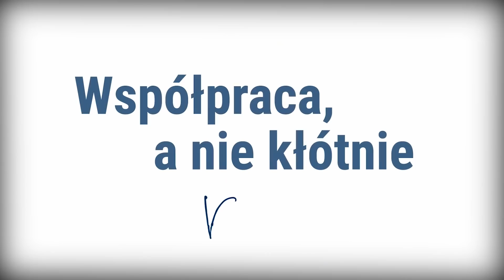Współpraca, a nie kłótnie.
Poznaj kandydatów Koalicji Obywatelskiej w wyborach do Sejmu i Senatu

Sfinansowane przez KKW Koalicja Obywatelska PO .N iPL Zieloni